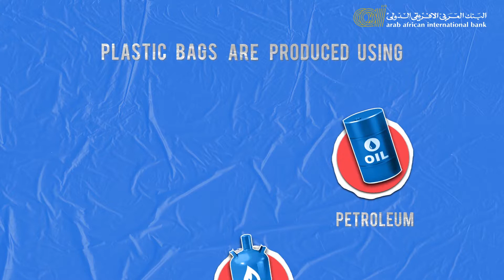Plastic Bags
Be active and help preserve our streets and coasts. Use recycled bags for shopping